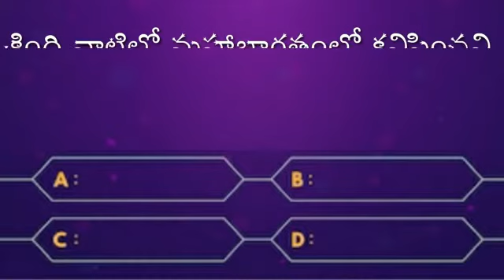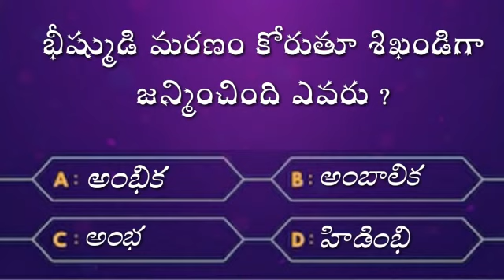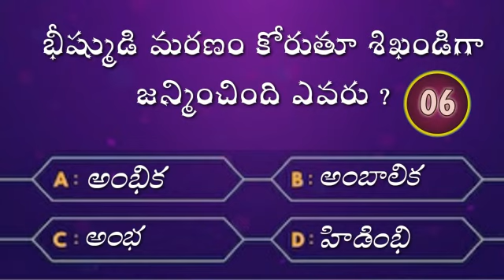మహాభారతం క్విజ్ ఎపిసోడ్ - 2 || Quiz on Mahabharata in Telugu || Hindu religion mythology || Hinduism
@@ మహాభారతం క్విజ్ @@